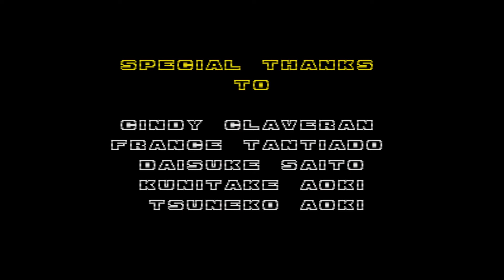[15] Sonic the Hedgehog 2 (Sega Genesis) - Final Boss: Death Egg Robot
Leave a comment to show you watched!

Sonic the Hedgehog 2 (W) (REV01) on Sega Genesis emulated on Retroarch Genesis Plus GX core with crt-geom shader.